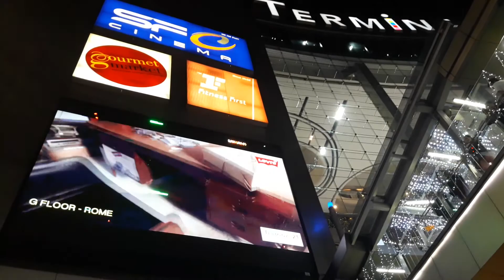สวยๆกับต้นคริสมาส ยามค่ำคืน บริเวณสถานีรถไฟฟ้าBTSอโศก😉😉😉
ต้องขออภัยอย่างสูงครับ ที่นี่คือสถ่นีอโศกนะครับ ผมบรรยายผิดพลาดครับ